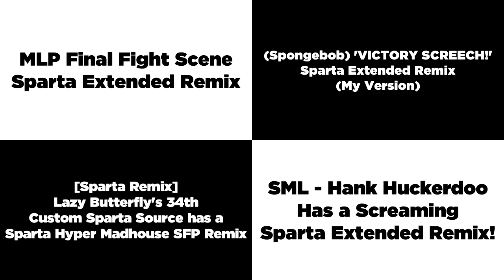Sparta Remixes Side-By-Side 263 (Camy02mix Version)